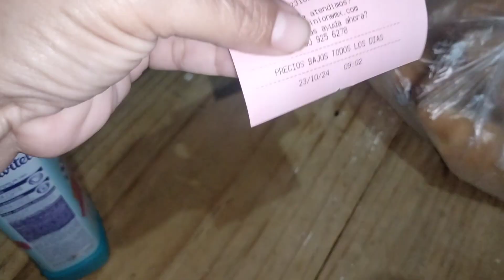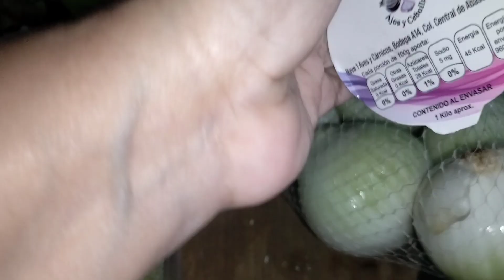mis compras de despensa en bodega Aurrera TAG del super para 4 personas 🎃👻👺 octubre 2024